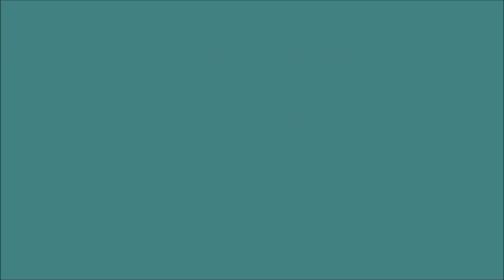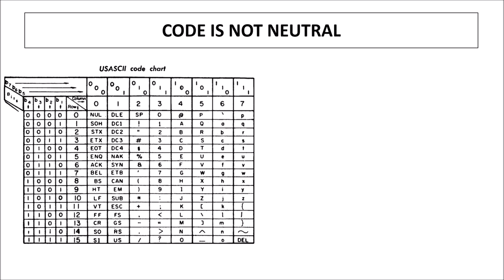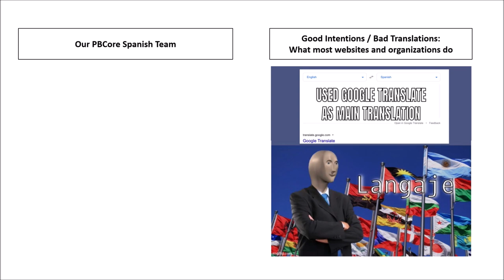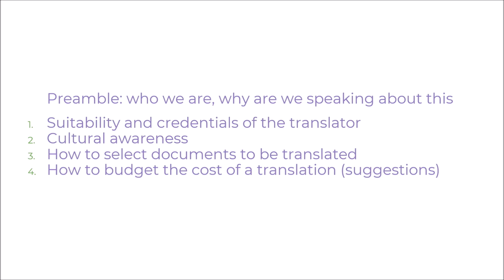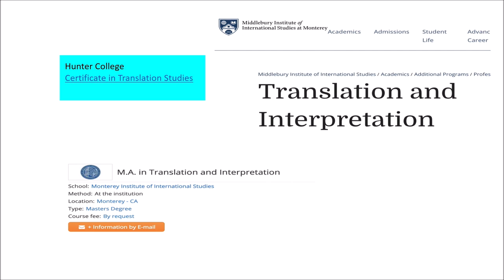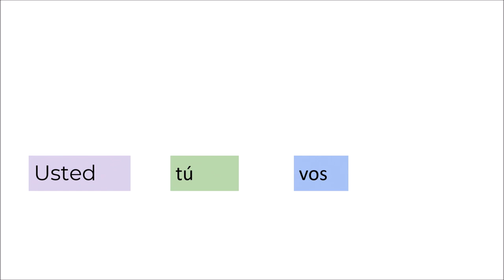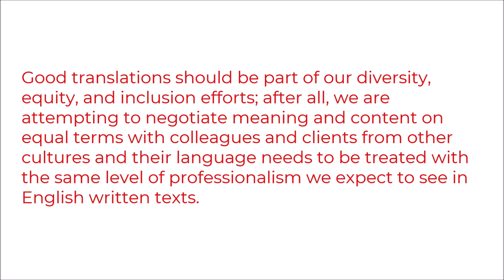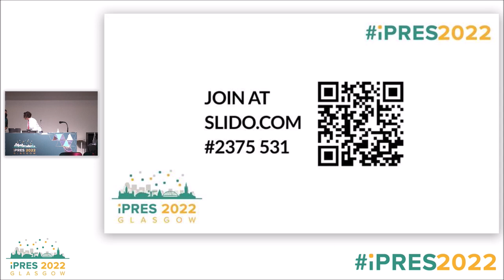iPres 2022 - Panels 402: A Labor of Language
A Labor of Language:  Building The Global Preservation Community Through Funded Translation Projects
Rebecca Fraimow, Lorena Ramírez-López, Juana Suárez, Pamela Vizner